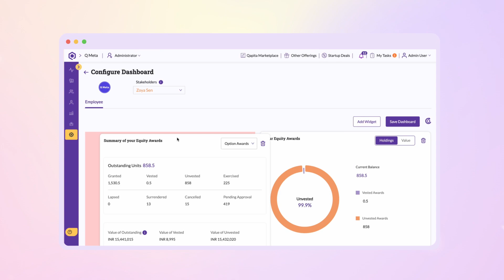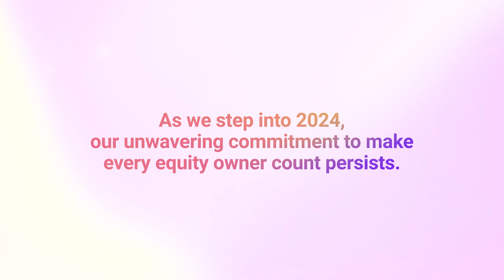Reflecting on 2023 with a quick Product Recap!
From a personalised Employee Dashboard to seamless Payment Integration, it's been an amazing journey. Thank you for an incredible year - these features are just the beginning! 🎉
As we dive into 2024, our commitment to make every equity owner count continues!